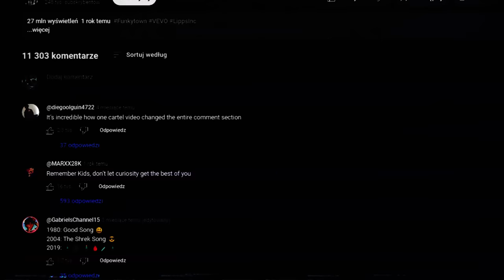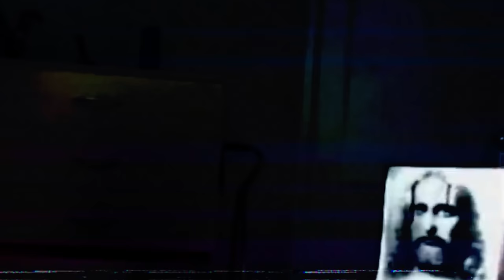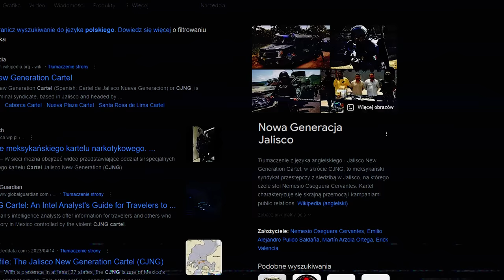FUNKY TOWN - HISTORIA NAJOKROPNIEJSZEGO FILMU W INTERNECIE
nie lubię tematu